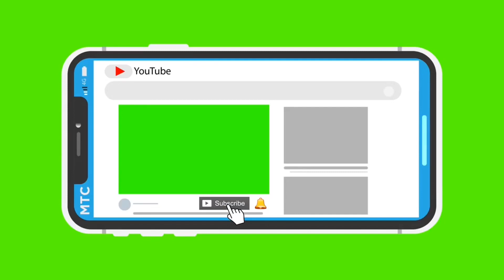Tyaha pari - Adrian and Sophia